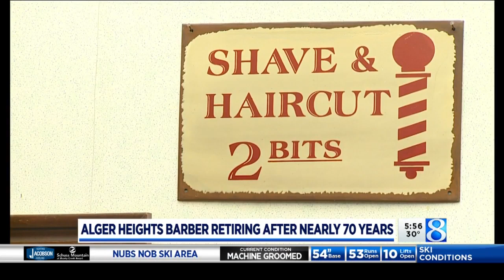Retiring GR barber recounts 68 years of cuts, memories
Harm Faber has been a familiar face around Alger Heights for decades. Saturday will be the last time he's behind the chair inside Alger Heights Barber and Styling Shop. (Dec. 28, 2018)